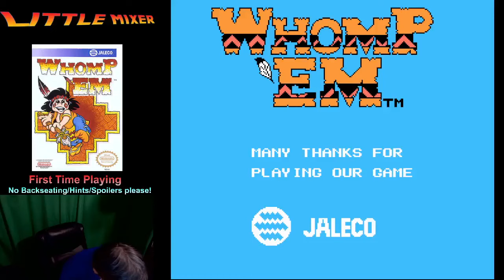Whomp Em - First Time Playing - NES